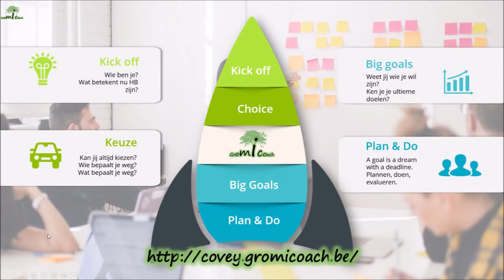Deel 2: Jij hebt altijd de keuze in je leven (zeker als zelfbewuste hoogbegaafde) (2 dagen)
Daar waar je op de eerste dag vooral duikt in de wondere wereld van je hoogbegaafdheid, ga je in de 2 daaropvolgende dagen vooral op ontdekkingsreis. Hoeveel van je beslissingen heb je vandaag in de hand? Kies jij wat je doet of wordt je agenda geleefd? Hoeveel van je hoogbegaafdheidskenmerken breken je zuur op?

Je gaat op zoek naar de (niet gekende) funderingen van al je beslissingen en je leert hoe kleine aanpassingen in je gewoontes al een groot verschil maken.   (De eerste stap om je hoogbegaafdheid in je voordeel te laten werken).

Met een reeks tips en vooral veel oefeningen en groepsgesprekken gaan we aan de slag met een reeks tools met als hoofddoel je stuur (terug) in handen te nemen zonder je hoogbegaafdheid te verloochenen.

Waarom is deze eigenschap zo super belangrijk voor jou? Als hoogbegaafde heb je vooral veel nood aan autonomie. Deze lijk je te verliezen in al je activiteiten. Weet dat dit echt je eigen keuze is om die controle aan andere te geven. En weet dat dat ook je grootste energievreter is als snelle denker. Je kan van vandaag op morgen die controle terug in handen nemen. Terug de baas worden van je eigen leven (of zoals ik in één van m'n maandag tips zeg - de CIO van je eigen leven Dit zal je een boost aan energie geven. Dit zal ervoor zorgen dat je veel meer vanuit je eigen hoogbegaafdheidskenmerken zal beginnen handelen)

Vele groetjes en misschien tot op één van onze sessies